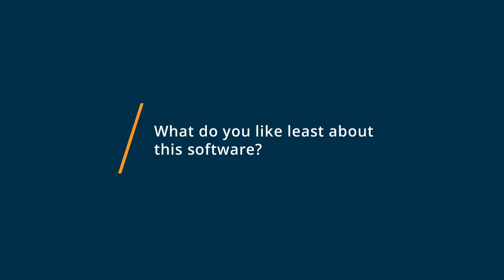Guusto Review: Easy and effective gifting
💡📘 Interested in Guusto? Browse Guusto reviews, pricing and compare with popular alternatives

Guusto Review 2021: Simple recognition programs to shape great culture.

Best for companies with 200+ employees, Guusto makes it easy to recognize great work and intentionally shape your culture. Start with a FREE account to quickly send or schedule 1-1000 rewards/order (e.g. milestones). Then easily scale your program to empower managers with budgets for real-time recognition or add peer-to-peer nominations. Super flexible redemption with 60,000+ merchant locations. No markups and full credit back on unclaimed rewards to deliver the best ROI in the industry!

0:00 Intro
0:10 What business problems are you solving with Guusto?
0:26 What do you like most about Guusto?
0:40 What do you like least about Guusto?